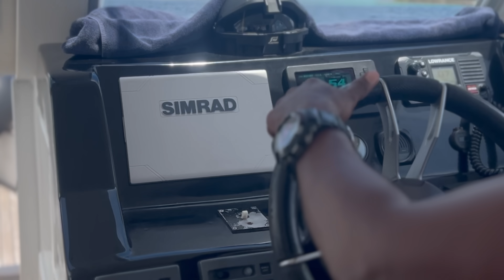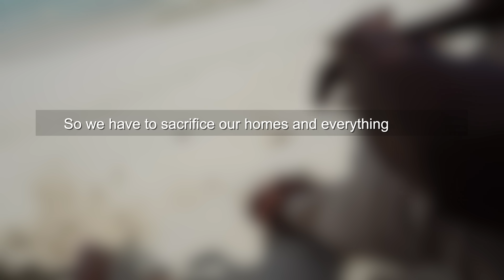The BIGGEST Manta Ray Gathering In The World!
Join shark scientist Kristian Parton as he heads out to the Maldives to find the Biggest gathering of Manta Rays in the world!